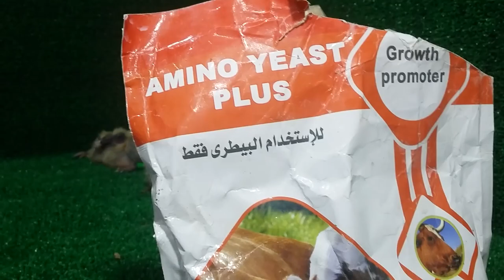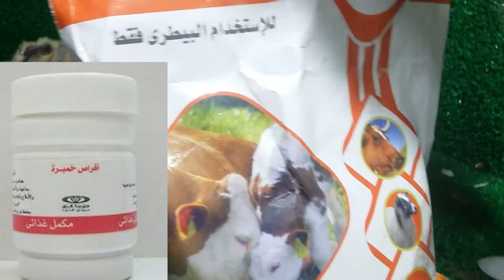اسباب وعلاج التسييف الخسسان الشقفة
متابعة_الحمام_والزغاليل_والبيض اعطاء الخميرة بعد الفلاجيل لمنع التسييف الخسسان الشقفة